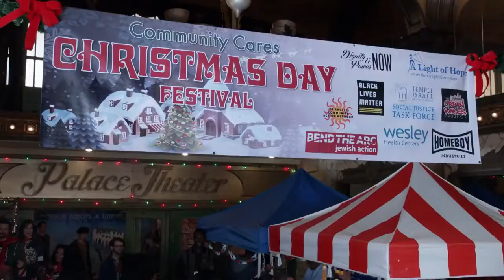Good Trouble Season 2 Holiday Special Featurette HD 720 x 1280